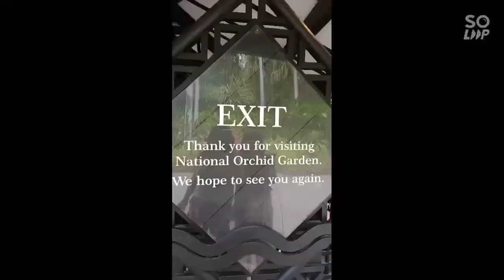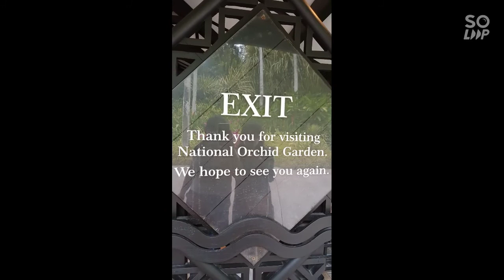Garden Landscapes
As an ofw im  always finding someplace to relax with and breath with nature ..so here i am join me while i explore you inside orchidzlandia at the heart of botanic garden..Lets go!